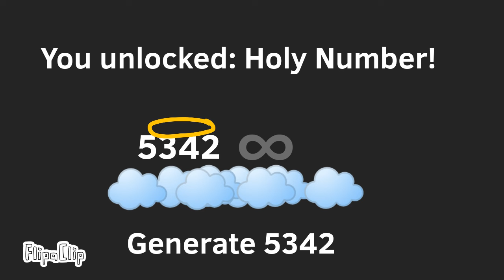How to unlock: Holy Number